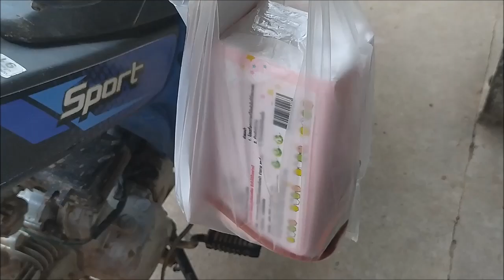เลี้ยงเป็ด เลี้ยงไก่ เพลินๆ ตอนที่56